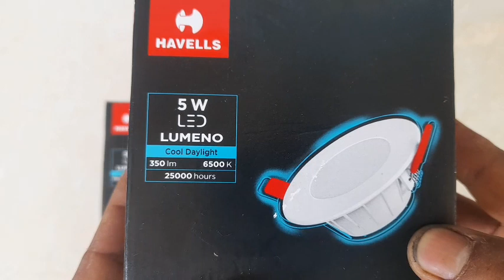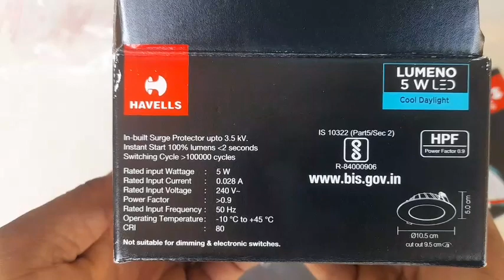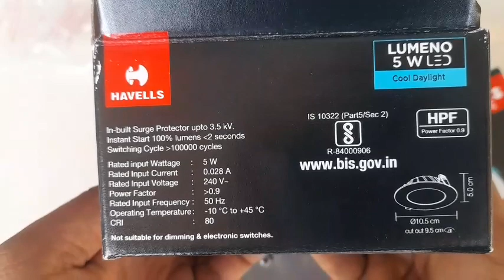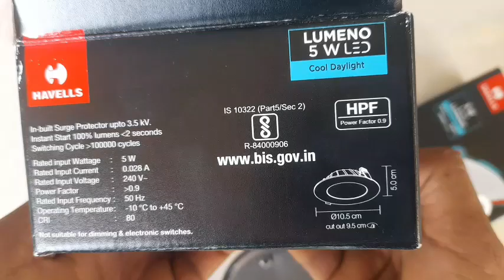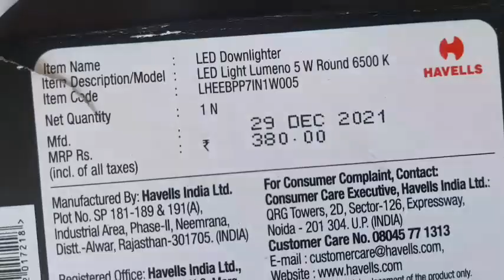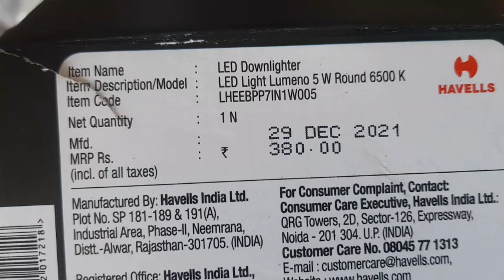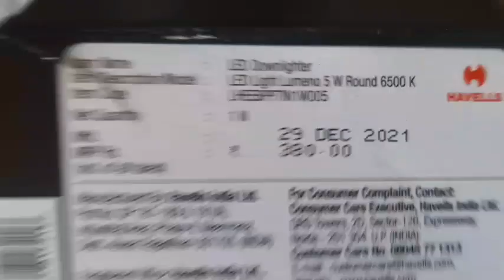Havells concealed light unboxing and wholesale price details || घर में लगाएं havells concealed light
havells concealed light unboxing

price details